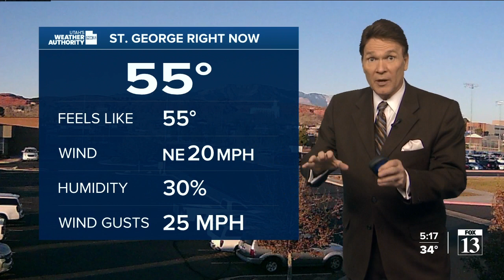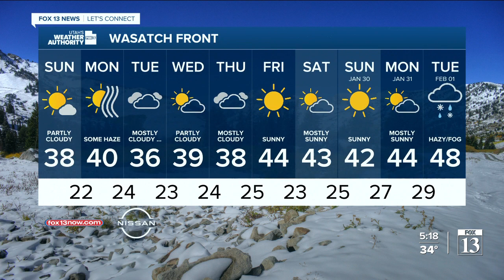Utah's Weather Authority | Saturday evening forecast, January 22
Meteorologist Dan Pope